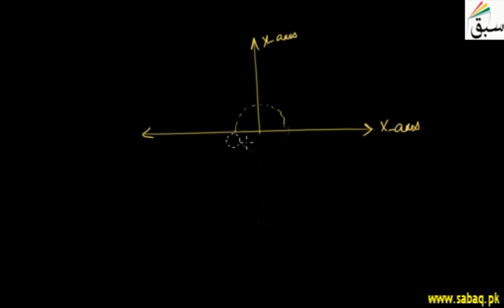Angle Construction Postulate, Math Lecture | Sabaq.pk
Method of angle construction and conditions on the angle
This video is about: Anlge Construction Postulate. Practice tests and free video lectures for Physics, Chemistry, Biology, Math’s, Computer Science, English & more subjects are also available at Sabaq.pk. So, subscribe to Sabaq.pk/Sabaq Foundation now and get high marks in your exams.

CLASSES WE COVER AT SABAQ.PK / SABAQ FOUNDATION:

1. KG
2. Class 1
3. Class 2
4. Class 3
5. Class 4
6. Class 5
7. Class 6
8. Class 7
9. Class 8
10. Class 9
11. Class 10
12. Class 11
13. Class 12
14. Class 13
15. Class 14
16. MCAT
17. ECAT
18. CSS

BOARDS WE COVER AT SABAQ.PK / SABAQ FOUNDATION:

1. FBISE
2. Sindh Board
3. KP Board
4. Balochistan Board
5. Cambridge

STUDY MATERIAL WE OFFER AT SABAQ.PK / SABAQ FOUNDATION:

1. Physics Lectures
2. Chemistry Lectures
3. Mathematics Lectures
4. Biology Lectures
5. English Lectures
6. General Science Lectures
7. Computer Science Lectures
8. General Math Lectures
9. Accounting Lectures
10. Statistics Lectures
11. Advance Accounting Lectures
12. Cost Accounting Lectures
13. Practice Tests
14. Physics Practical
15. Chemistry Practical